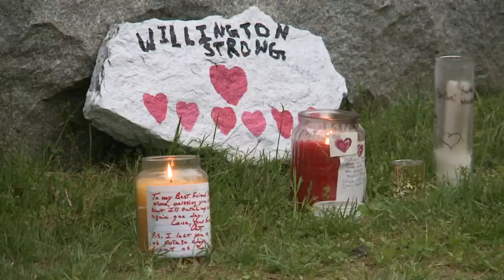Willington residents hold vigil second night in a row to remember Ted DeMers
Residents are no longer afraid, knowing Peter Manfredonia who killed Ted Demers and Nicholas Eisle is now behind bars.